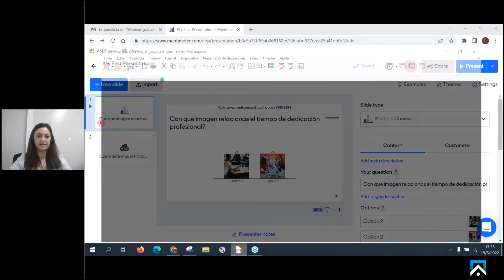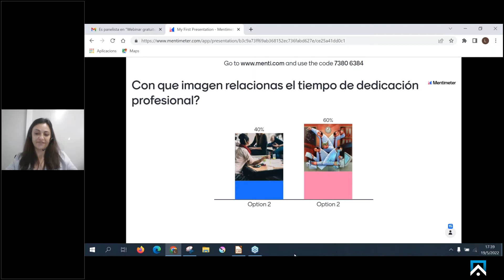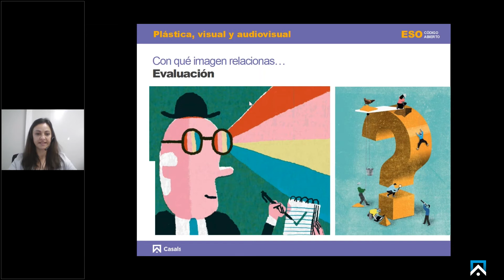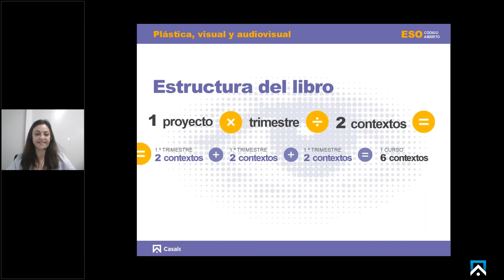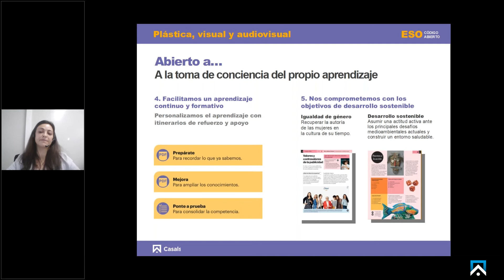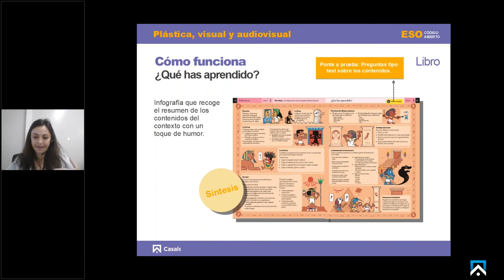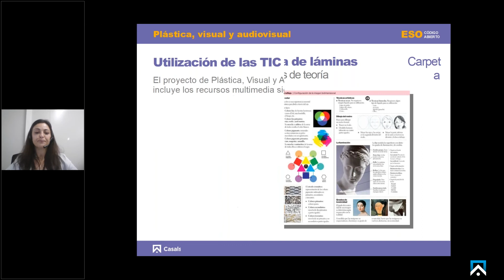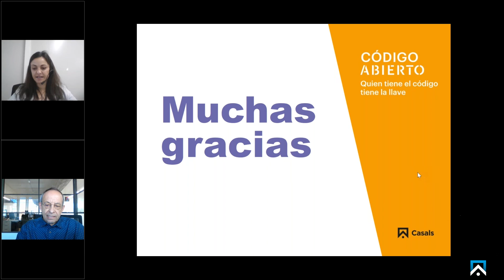Webinar gratuito: Aplica la metodología del aprendizaje basado en proyectos en Plástica, Visual y Au